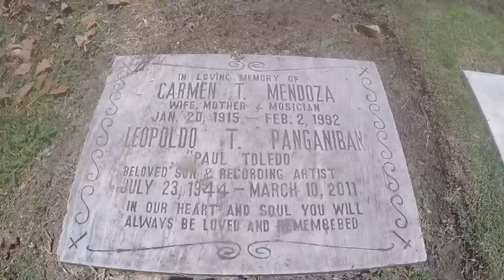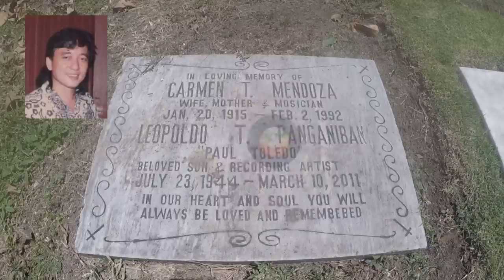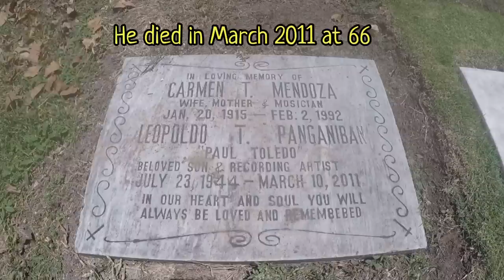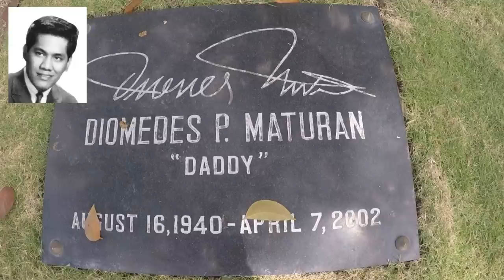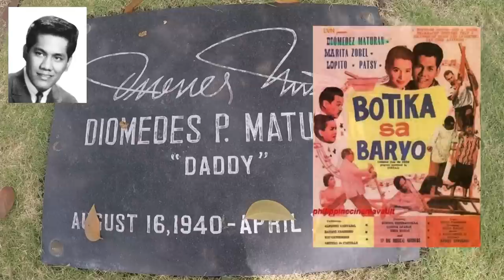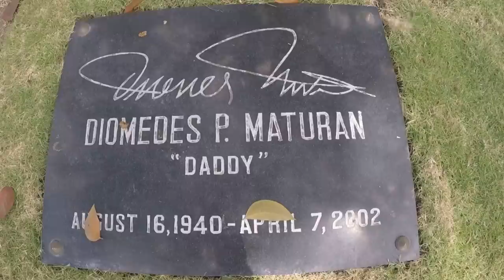Gravetour of the Famous E43🇬🇧 | Paul Toledo and Diomedes Maturan | Manila Memorial Park -Sucat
In this video we visited the graves of DiomedesMaturan and PaulToledo the PinoyRodStewart at ManilaMemorialPark​​​​​​​​​ in​​​​ Sucat ParanaqueCity​​​​​​​​​.

In the upcoming episodes, we will post videos on the continuation our ManilaMemorialPark​​​​​​​​ grave tour on the graves of​ LeticiaRamosShahani​​​​ IkeLozada​​​​​​​​ and many more​.
Later in this channel, we will post video of our recent visit of LoyolaSucat​​​ for MilaDelSol​​​ and EvaEstradaKalaw​​​ and the continuation of our departed presidents grave tour series (Osmena at Manila North Cemetery).